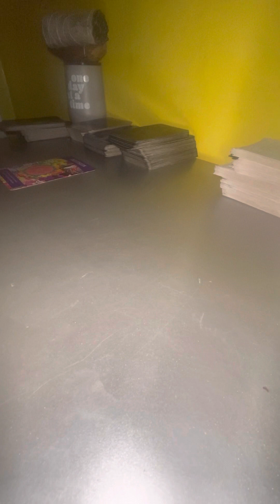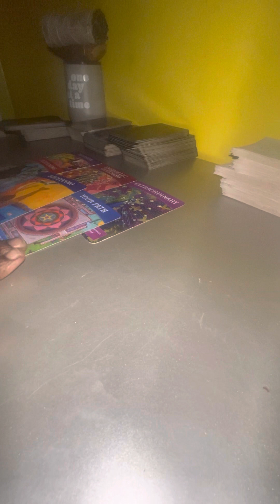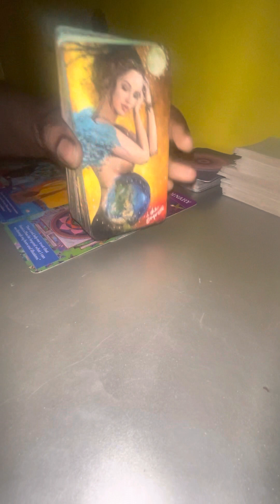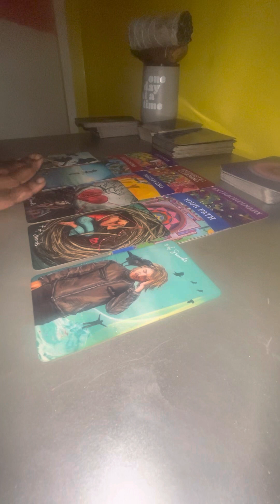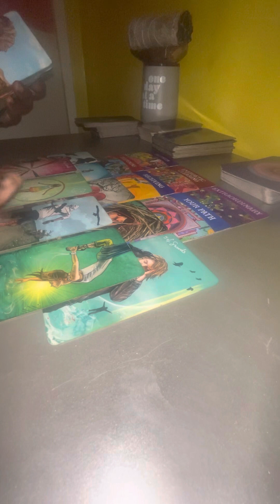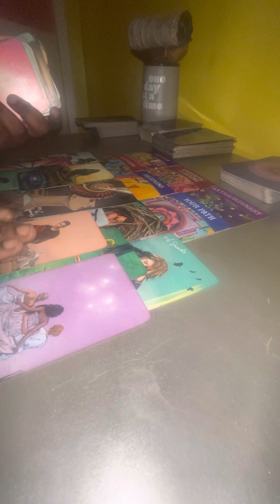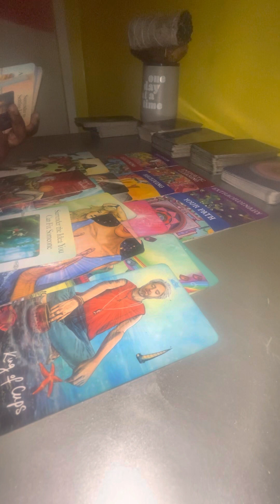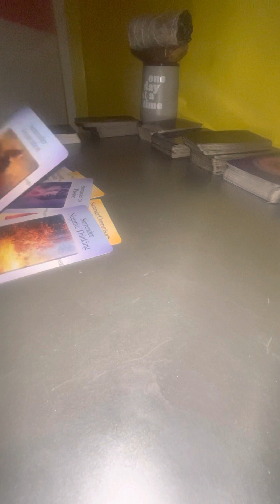WHATS HAPPENING IN YOUR LIFE GOT YOU FEELING DELUSIONAL.. YOU’RE NOT! ALLOW IT TO FLOW FREELY!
5 Min Reads $5.55‼️ LOVE. MONEY. GENERAL 1 QUESTION ONLY‼️